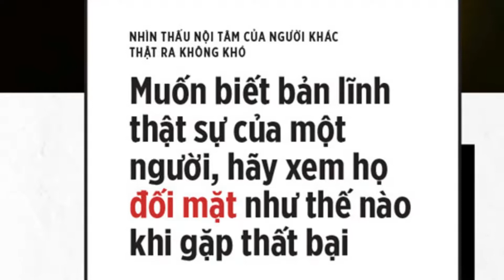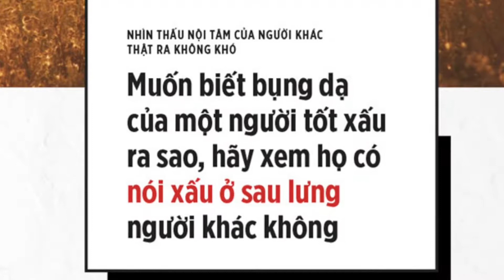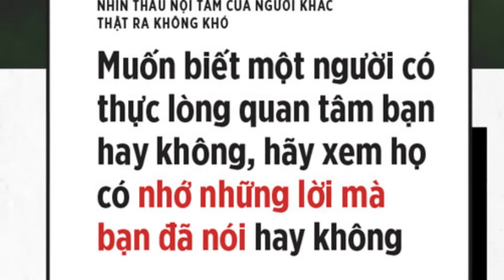Nhìn Thấu Nội Tâm Người Khác - Thật Ra Không Khó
Nhìn Thấu Nội Tâm Người Khác - Thật Ra Không Khó. Video của bạn sẽ được phát trực tuyến tại